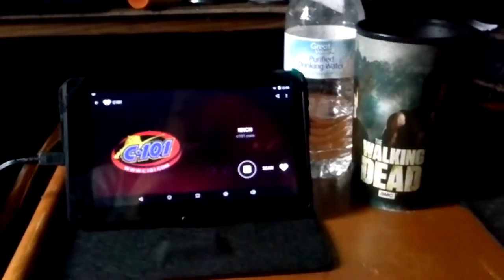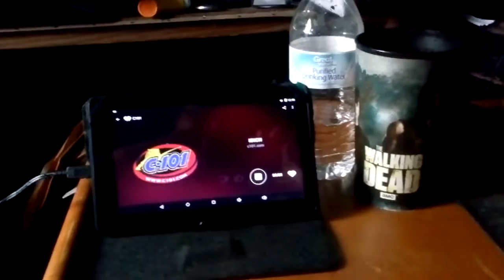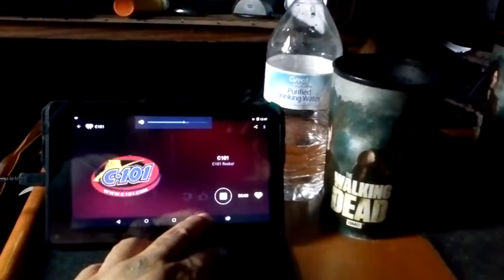28Th annual Down Under Bowl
Go fund me for my son goliath to go to Australia and play in the 28th Annual Down Under Bowl, the video u r about to see is c101 Monte talking about goliath, here's the link to his blog and letter I wrote with the go fund me account aswell. Thank you